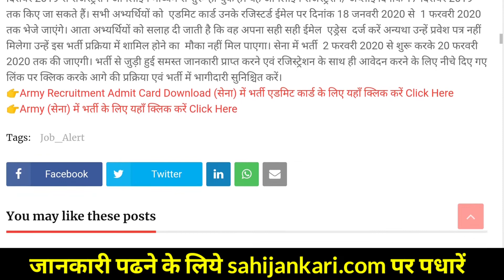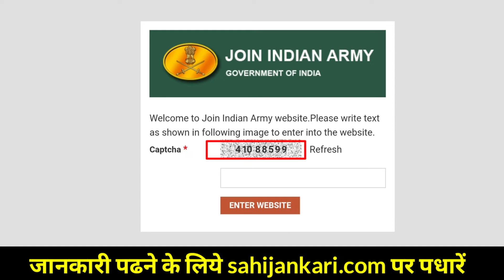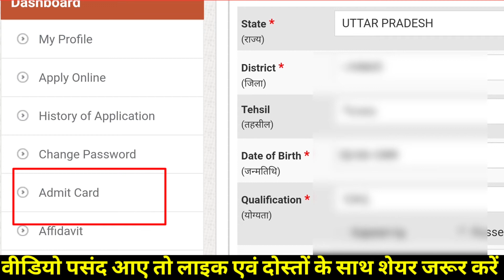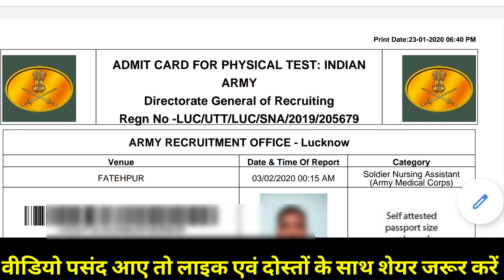Army Admit Card Kaise Download Kare || आर्मी भर्ती एडमिट कार्ड कैसे डाउनलोड करें बिना ईमेल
Website link, वेबसाइट लिंक

मारुति सुजुकी CSD RTGS रेट लिस्ट 2020 || CSD Maruti Suzuki car RTGS amount list 2020